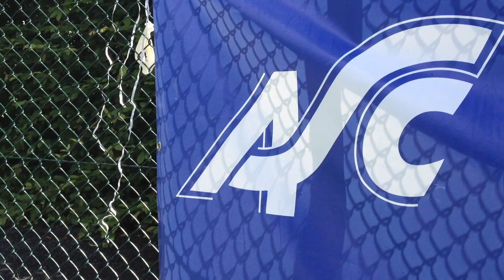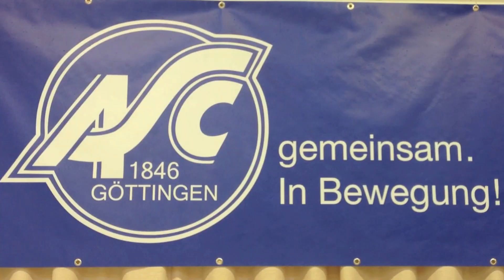ASC Sommerfest 2012